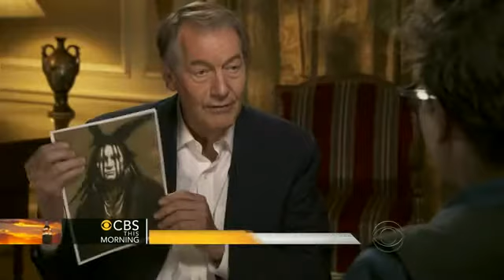GETTING DEEP WITH DEPP - The Lone Ranger 2013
Watch Johnny Depp interview about The Lone Ranger 2013